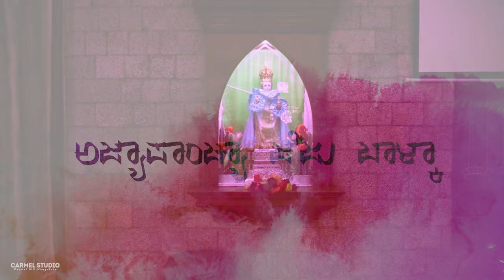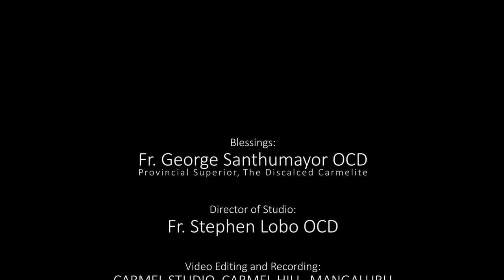ಅಜ್ಯಾಪಾಂಚ್ಯಾ ಜೆಜು ಬಾಳ್ಕಾ | Official Video Song | Infant Jesus | Sonal Monteiro